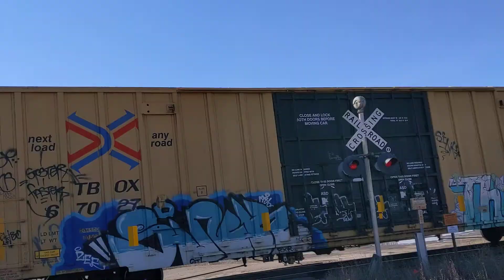Bluff Road railroad crossing, UP 1046 and 501, Sioux City, IA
This Union Pacific local came up behind the manifest and stopped here briefly before continuing on.